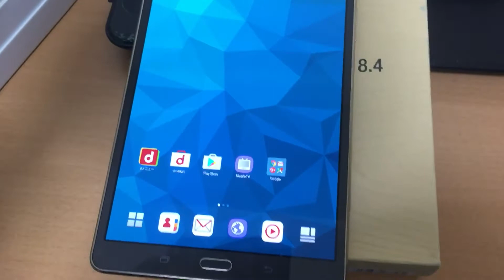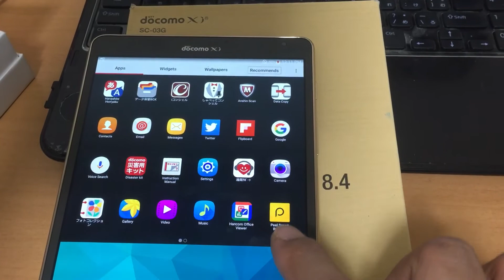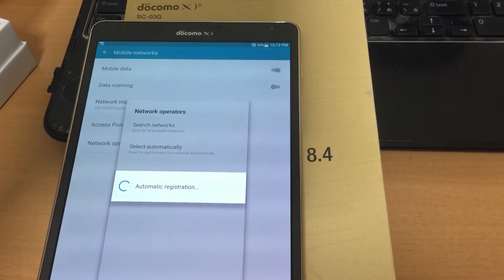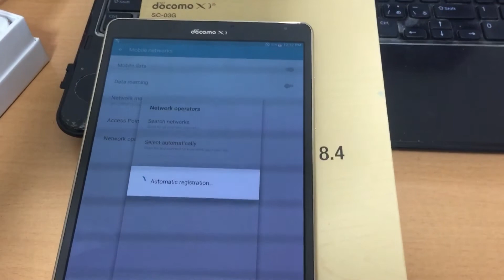SC03g Docomo Unlocked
SC03g Unlocked  Galaxy Tab s8.4 Docomo unlock

sellect dm+modem+adb